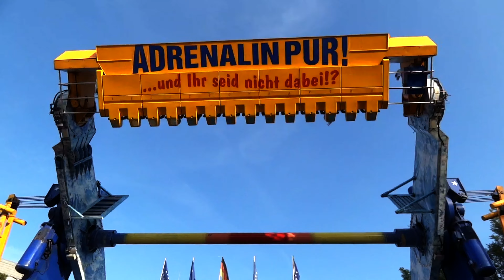Rückblick - Top Spin No.2 - Langhoff - Offride Retro Clip by kirmesmarkus 2021